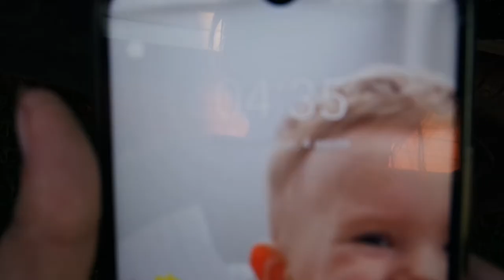Vlog 63 поход за лисичками| моя говорящая голова